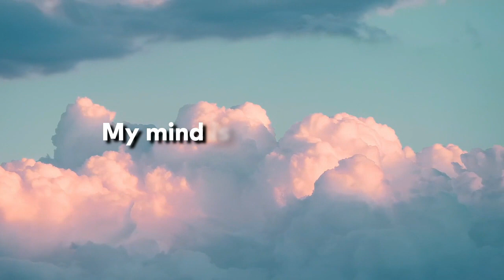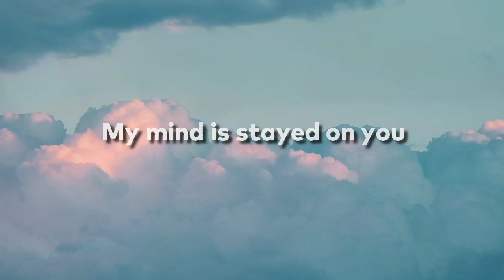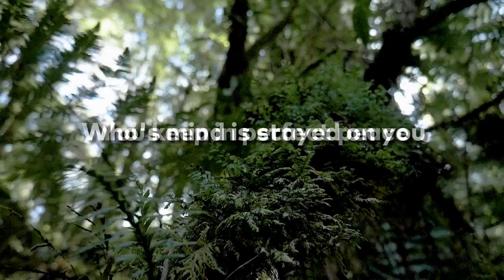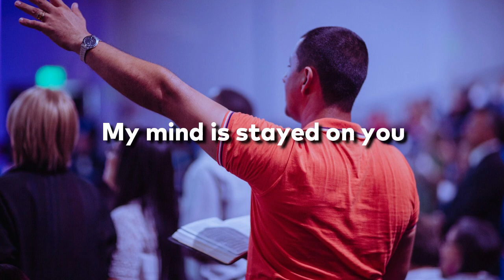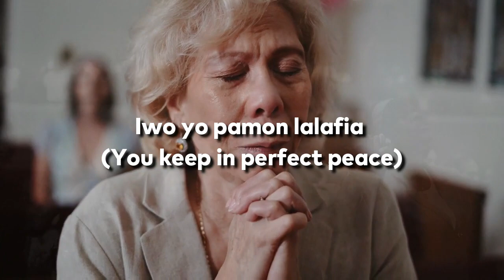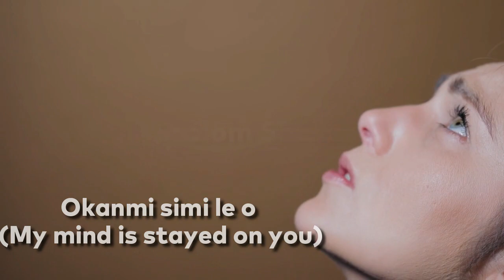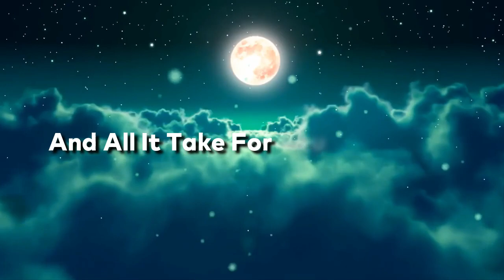Shalom Shalom |Lyrics Video |Hosanna Joseph & HIS Voice |HAHV Family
Shalom Shalom is more than just a spiritual song, It's a ladder in the spirit, a sound that can change your life forever.
Shalom Shalom is the compendium of God, the totality of all that Christ died for you to have and enjoy on this planet Earth.
Shalom Shalom means Perfect Peace; which includes Joy, Love, Sound Mind, Prosperity, Power, Wealth, Wisdom, Richies, Sound Health, Long life, Honor, Strategic Relationships, Success, Peace of mind, Fruitfulness, and every good thing of life.
All these will become your experience and manifest in your life as you keep your mind stayed on God (The Word). Isaiah 26:3.

Now, receive perfect peace in every area of your life as you listen to Hosanna Joseph (son of the most high God) and his team (HIS Voice) release this indomitable sound "Shalom Shalom".

SPREAD THE SOUND
SHARE THE EXPERIENCE
SHALOM SHALOM TO THE WORLD!!!
For easy access, please make your posts, reposts & covers, share your experiences and testimonies from this great sound using these 4 hashtags;
We'll repost them as much as we can.

"ALL HEARTS WORSHIP" is a God-ordained and God-powered end-time movement through Hosanna Joseph Ministries(HJM) aimed at raising sounds of divinity(worship) and filling the whole air & earth space with it till all hearts worship Jesus.
Please join us, partner with us, and pray along with us.

The LORD said to Hosanna Joseph:
“Son…sing for me.
Through your sound, the hearts of men will be connected to me.
Through your sound, men will be pulled out from the pit of hell and launched into the fullness of their destinies in me.
Through your sound, men will be transformed in their minds to experience the display of my love, power and wealth like never before.
Through your sound I will wrought mighty healings, I will be glorified and my glory will be seen manifest in the lives of billions.”

Are you willing to contribute to the continuance and advancement of this missions?
Are you willing to give monthly cash gift donations, one time gift or frequent donations?
Are you willing to give your skill, product, connections or networks to partner with us?

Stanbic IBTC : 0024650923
Eternal Excellency Music World.

Thank you, God bless you and Enjoy The BLESSING!!!
We love and celebrate you dearly.🙌🤗🙌

CREDITS.
°Lead Vocal: Hosanna Joseph (IG:@somhg_hosanna)
°BGVs: Jay Sule (IG:jaysule_)
           Grace Ozor (IG: @2a.ebi)
           Mary Umoru (IG:@marie_drika)
           Salome Yusuf (IG:salomeyusuf39)
°Pianists: FIGMusic (IG:@faithful_george)
°Drummer: Bannydestiny (IG:@obaroifebarnabas)
°Bassist: Ezekiel Nkenchor (Youtube:@emmabass9793)
°Lead Guitarist: Emmanuel David Ateiza (IG:@emmanuel_davidat)
°Acoustic Guitar: Sidrock (IG: @sidrock2j)
°Producer: Sunny Pee (IG:@sunnypeeofficial)
°Lyrics Video Producer: Adesanya Isaac (IG:@)
°Sound Engineer: Lucky (IG:@1rainupmix_pro)
°Studio: ATW Studios, Abuja, Nigeria.